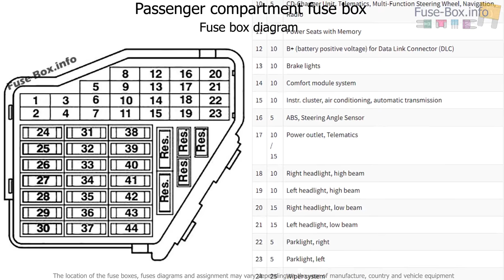Fuse box location and diagrams: Volkswagen Passat B5 (1997-2005)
Fuse box diagram (location and assignment of electrical fuses and relays) for Volkswagen Passat B5 (1997, 1998, 1999, 2000, 2001, 2002, 2003, 2004, 2005).